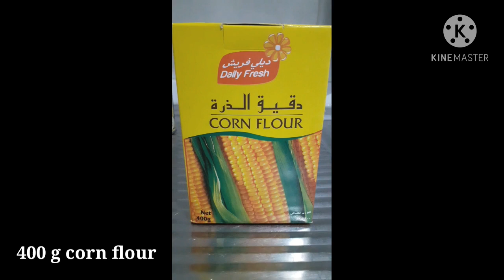HOW TO COOK MAJA BLANCA WITH ALMOND